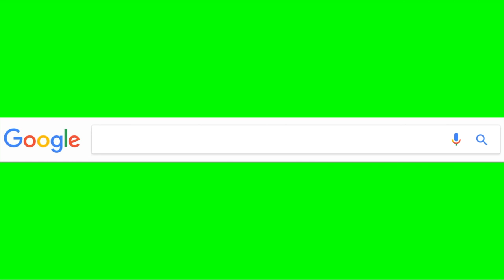GOOGLE SEARCH GREEN SCREEN footage